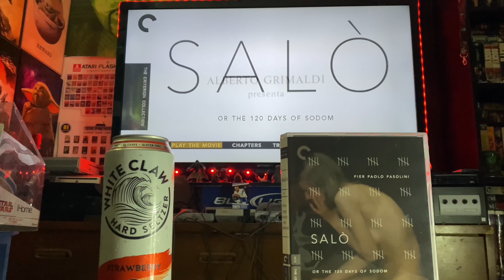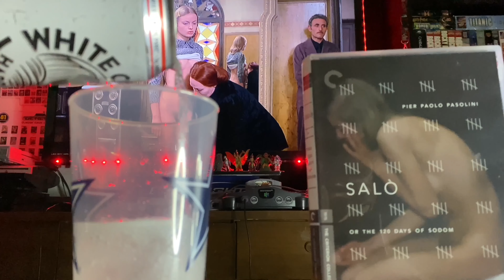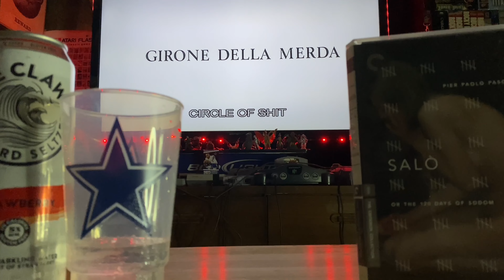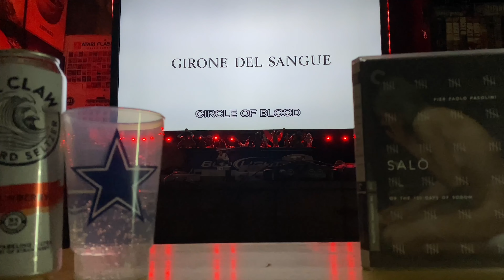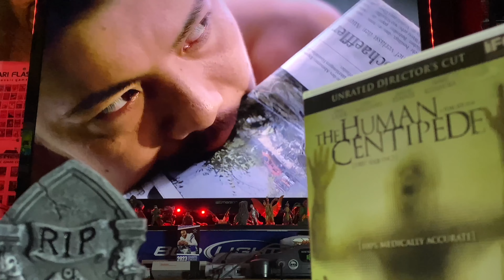Halloween Double Feature: Salò, or The 120 Days Of Sodom & The Human Centipede (First Sequence)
Here it, the first Halloween Double Feature of 2023; Salò, or The 120 Days Of Sodom & The Human Centipede (First Sequence) . Week one I’m focusing on real world horror !